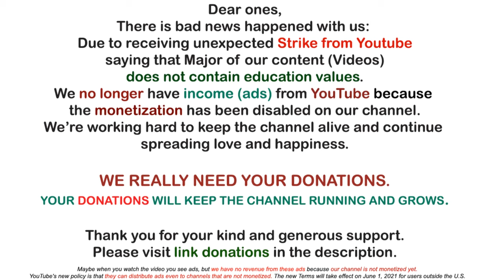Archangel Michael ~ What Is Spirit | Awakening YOU